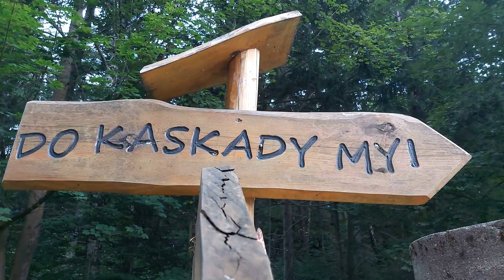Kaskada Myi - Przesieka